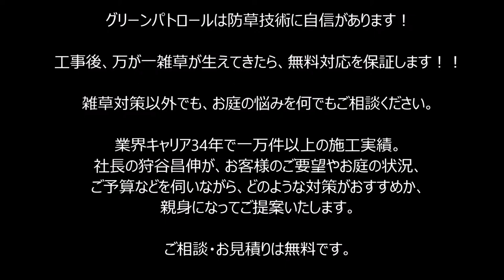土間コンクリート打ちの風景④～電柱まわりは防草シート砂利で割れを防ぎます～